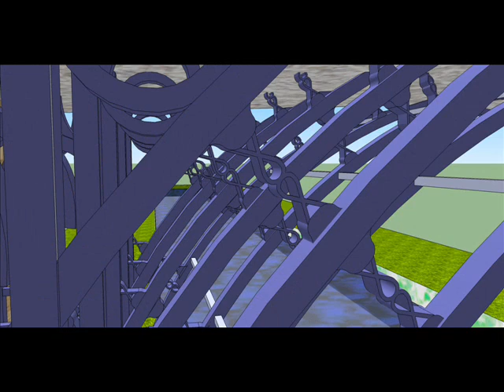Ironbridge.wmv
The cast iron bridge crossing the River Severn at Coalbrookdale, Shropshire, England.